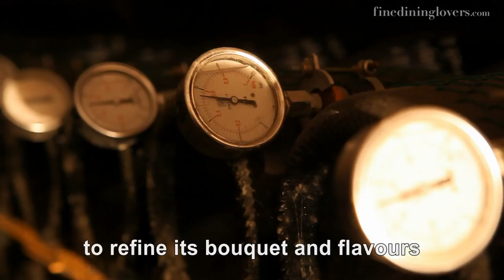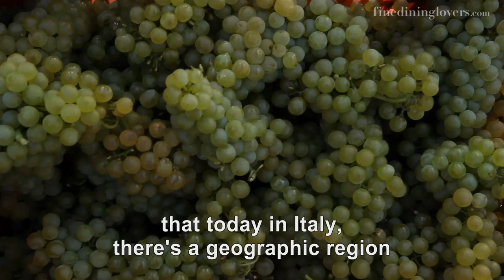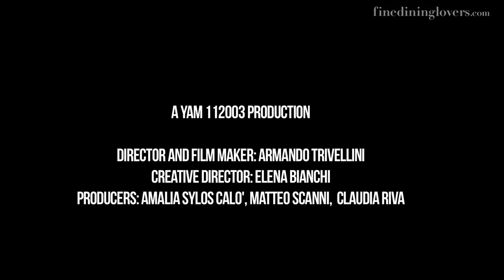Italian wine: Bellavista spumante producers | Fine Dining Lovers by S.Pellegrino & Acqua Panna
A wine journey to Italy to meet the wine producers behind Bellavista spumante wine. Fine out what makes this wine so special in this exclusive video.

You can find out more about the history of this special wine